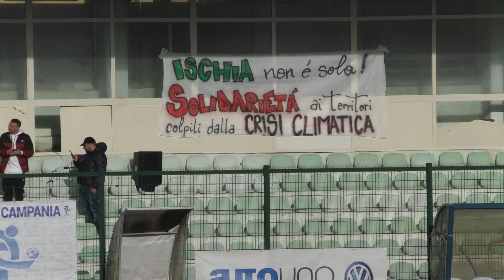Eccellenza. Napoli United - Ischia Calcio 1-1, la sintesi